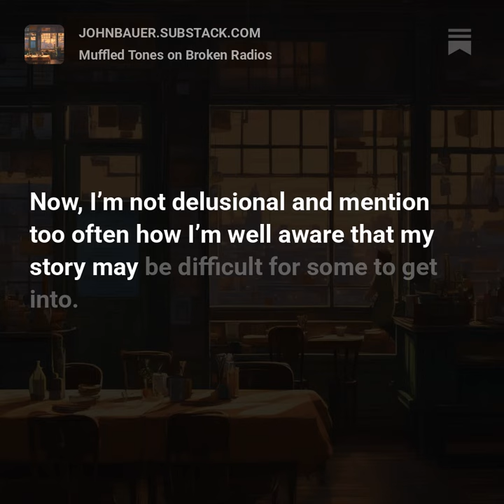Dinnertime Discussions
I held the first real-time virtual meet-up for Maneus last week. A lot of overly complicated words to say a few people gathered to chat.

Now, I’m not delusional and mention too often how I’m well aware that my story may be difficult for some to get into. I’ve said this so many times it should also be obvious I suffer from that old creator’s curse.

I expect everyone to hate my work. I am constantly fighting nightmares of my own making that scream “you’re not good enough.”

—That I will never achieve my goal or even unravel a single moment of respite, entertainment, or satisfaction.